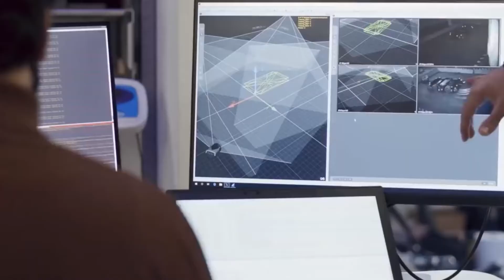Inside Arrival's Revolutionary Microfactory | new technology